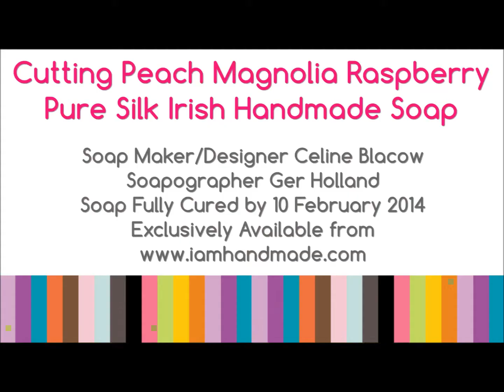Cutting Peach Magnolia Raspberry Pure Silk Irish Handmade Soap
cuts Peach Magnolia Raspberry Pure Silk cold process soap - this is fragranced with an absolutely succulent blend of Lemon, Grapefruit, Peach Nectar, Raspberry, Pink Tulip, Soft Jasmine, Magnolia, Wild Honeysuckle & Sheer Musk! The soap will be available for pre-order soon and will be fully cured by 10 February.